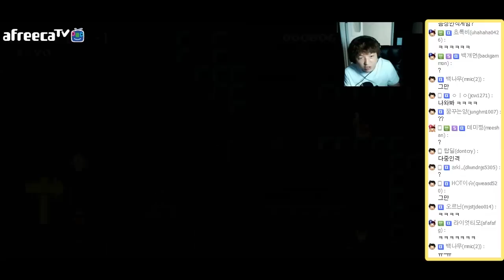풍순신의 필사즉생 필생즉사 ㅣ슈퍼마리오 메이커 (Super Mario Maker) #24